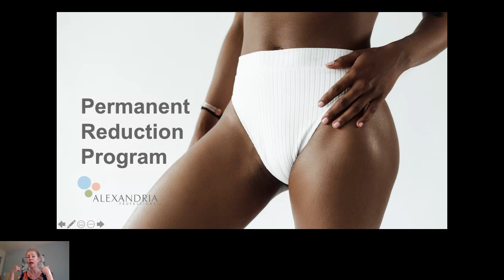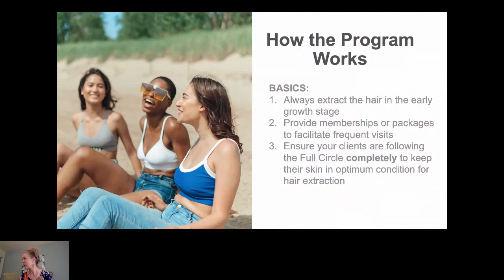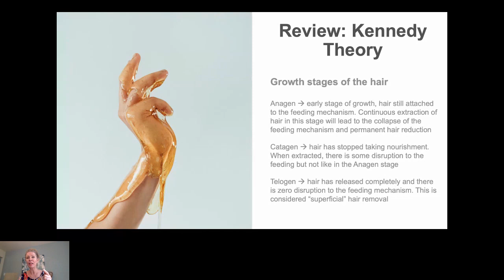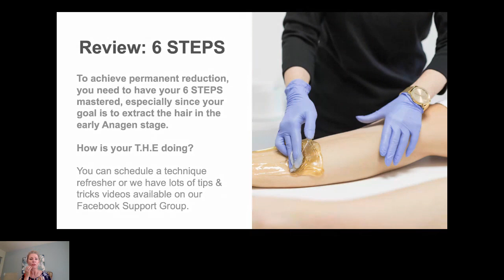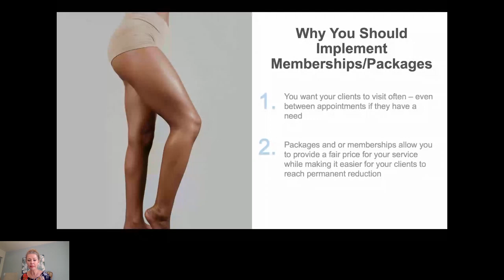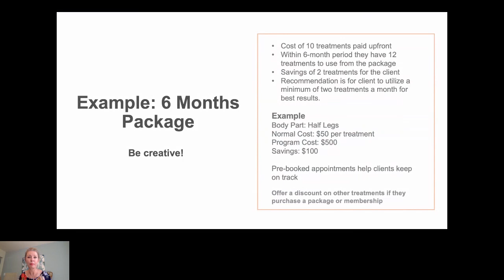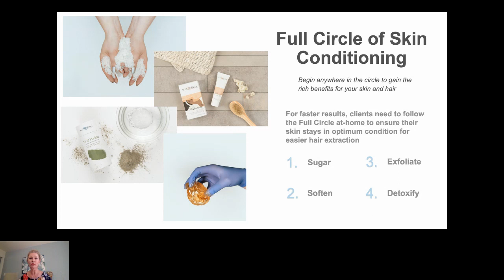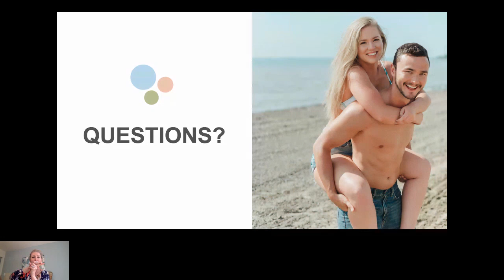AP's Permanent Reduction Program